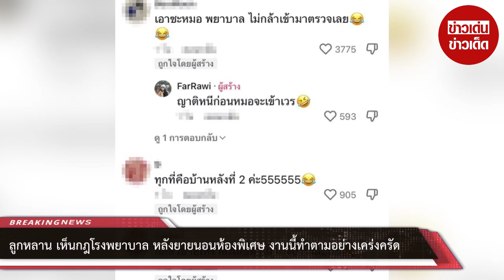ลูกหลานมาเยี่ยมคุณยาย เห็นกฎโรงพยาบาล ก่อนทำตามกฏอย่างเคร่งครัด งานนี้บอกเลยขำค้างทั้งตึก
00:00 - Intro
00:10 - News
01:00 - Minute